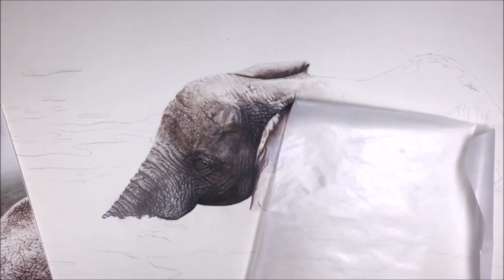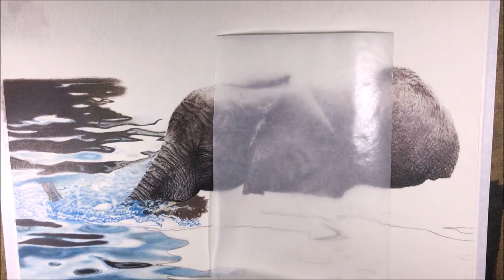Realistic African Elephant Colored Pencil Drawing | Timelapse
68 hr realistic african elephant colored pencil drawing, on 14x17" strathmore medium drawing paper. HD timelapse drawing.

- Faber Castell Polychromos 60
- Caran Dache Luminance White Colored Pencil
- Strathmore Medium Drawing Paper
- Sandpaper Sharpener
- Tombow Mono Zero Eraser
- Faber-Castell Pencil Eraser & Brush
- Mona Lisa Odorless Mineral Spirits
- Round Gold Taklon Paint Brushes (#3 & #7)
- Round Synthetic Squirrel Watercolor Brush (#8)
- Kum Sharpener
- Glassine Roll (used under my hand)